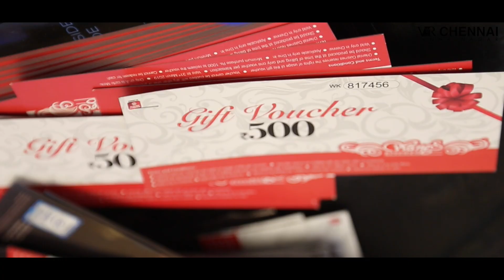PUBG Tournament - 16 & 17 March 2019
Player Unknown’s Battlegrounds (PUBG) is an online battle royale game where 100 players go up against each other, with victory going to the last person or squad standing. In March, VR Chennai was the venue for one of the largest PUBG tournaments in Chennai and saw participation from hundreds of gamers from across the city. Here’s a sneak peek into the event.